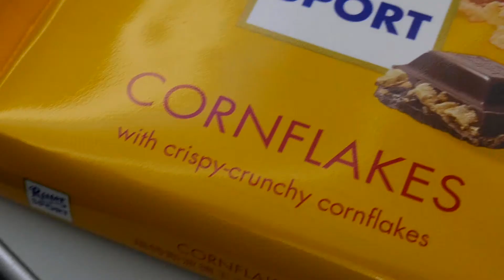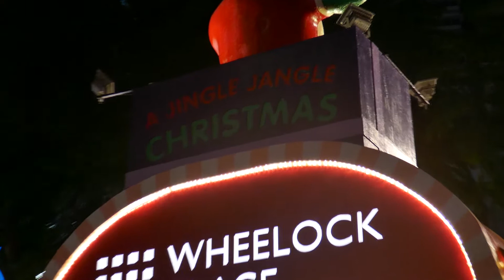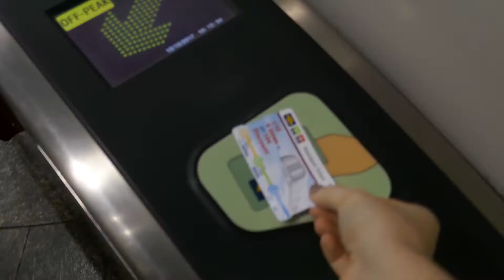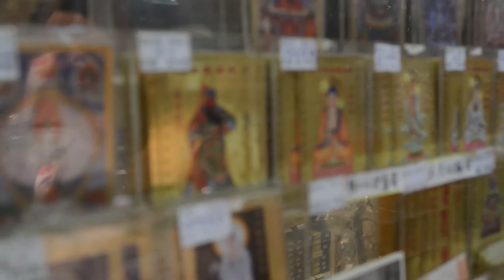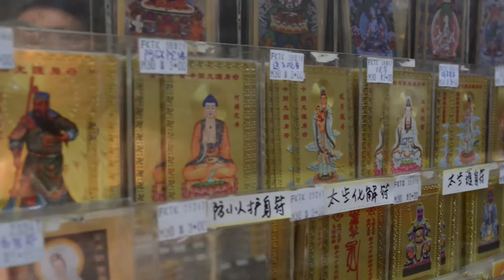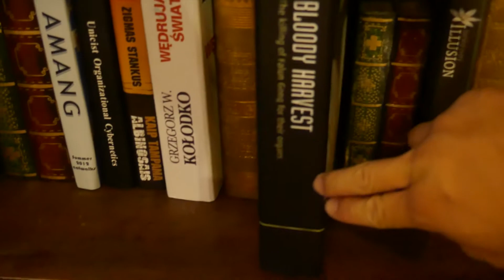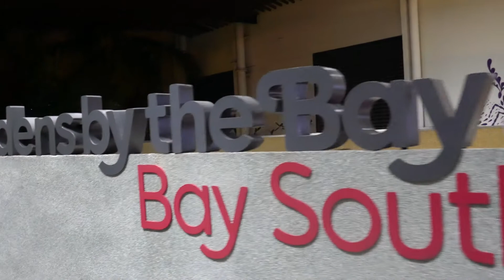December Adventure Part 1: Eating Singapore in 2 Days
We had bookend Singapore stops on our December trip. Here's the first of them.

MUSIC